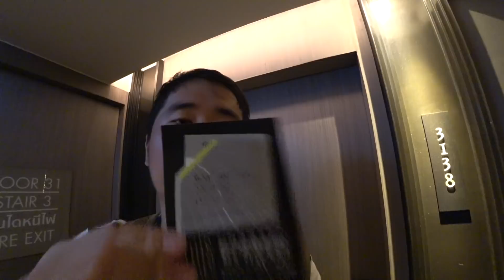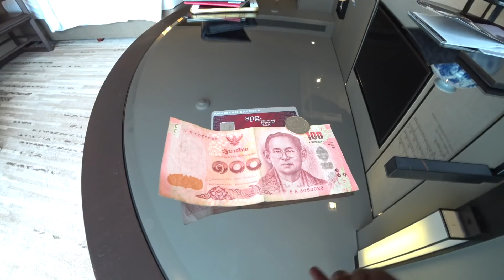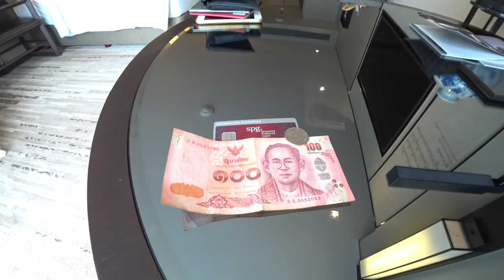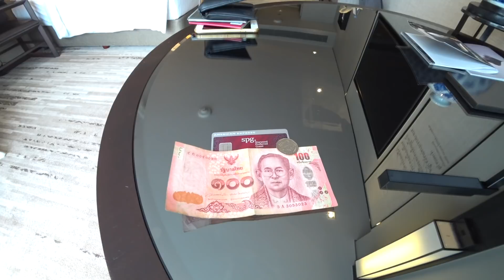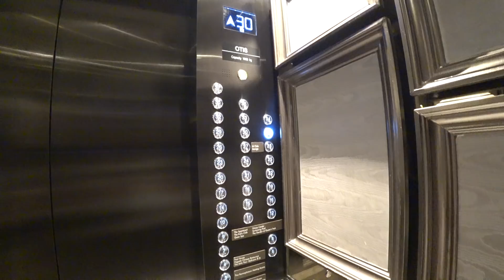バンコクの５つ星ホテル「マリオット・マーキス」に宿泊！ラウンジ、朝食などゴールド特典見せます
バンコク・マリオット・マーキス・クイーンズパーク（Bangkok Marriott Marquis Queen’s Park）に宿泊したときのレビュー動画です。

SPG AMEXカードを持っているとゴールド会員になることができ、ラウンジが無料で使えたり朝食特典もあります。

タイ・バンコクに行かれる際には是非ともSPG AMEXカードを持ってマリオットに滞在してみてください。

【ブログ記事：バンコク・マリオット・マーキス・クイーンズパーク宿泊レビュー】

【ブログ記事：SPGアメックスカードは一気にSPG＆マリオットのゴールドになれる神カード】

泊まった値段：1泊約2万円（2人で泊まったので一人1泊1万円）